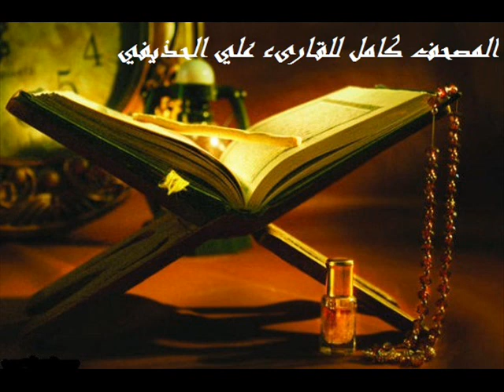سورة السجدة كاملة للقارىء علي الحذيفي .. Surat Assajdah